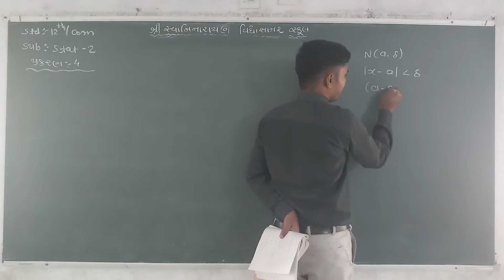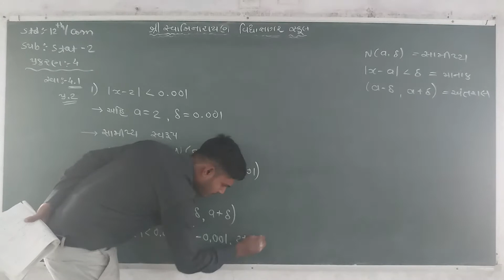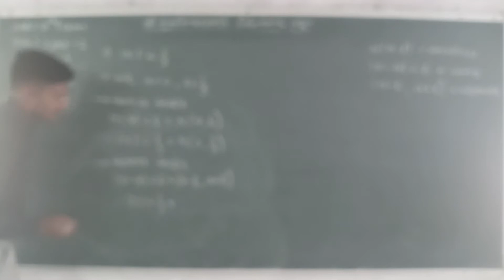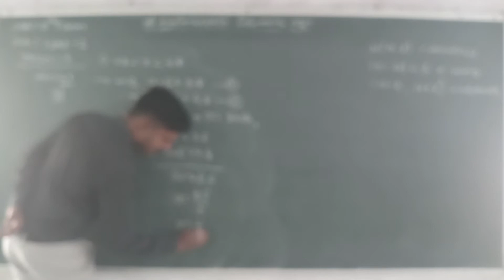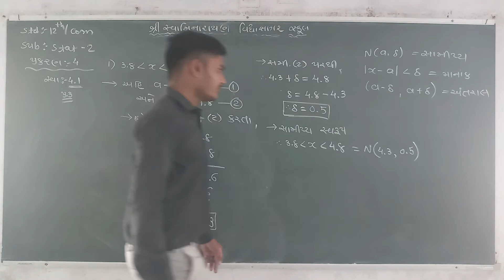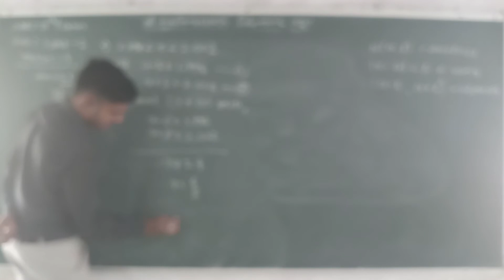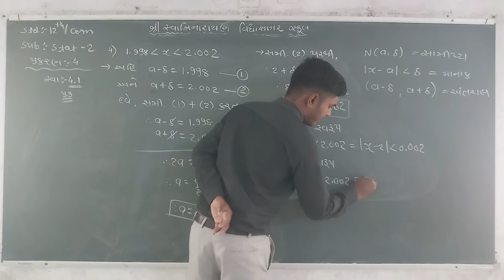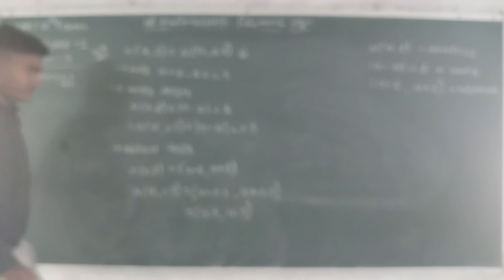STD 12 COM STAT 2 CH 4 સ્વાધ્યાય 4 1 પ્રશ્ન 2,3,4 SUNILSIR